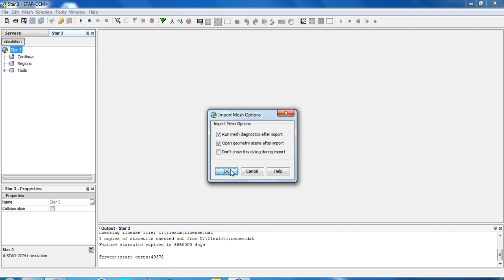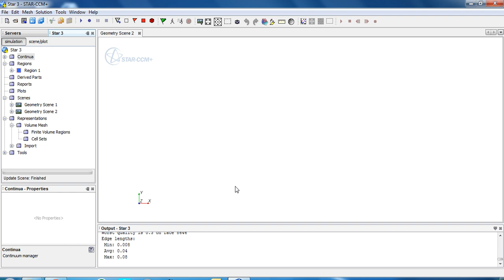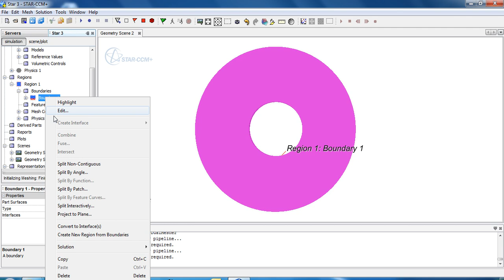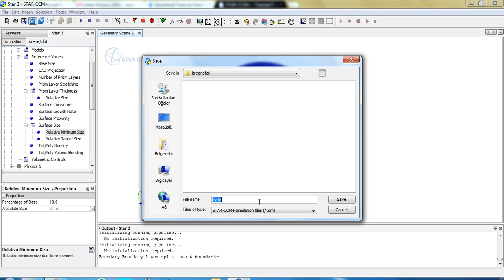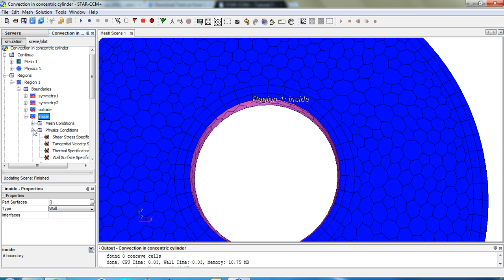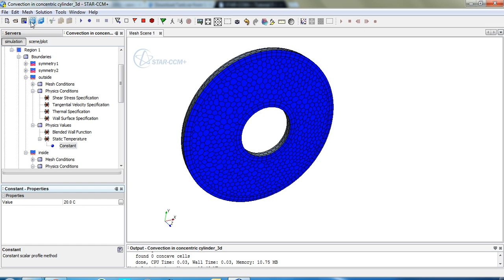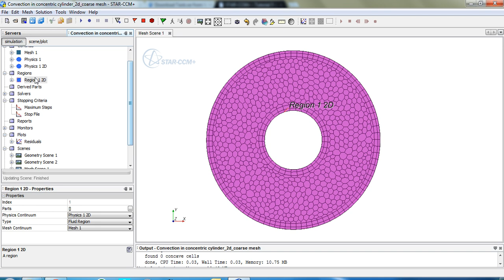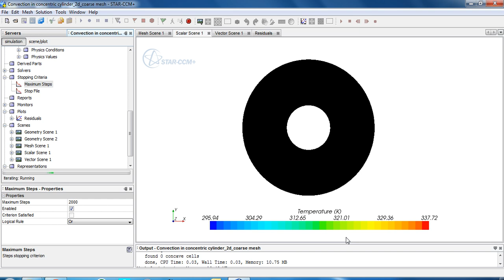Convection in concentric cylinder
cfd analysis Convection in concentric cylinder